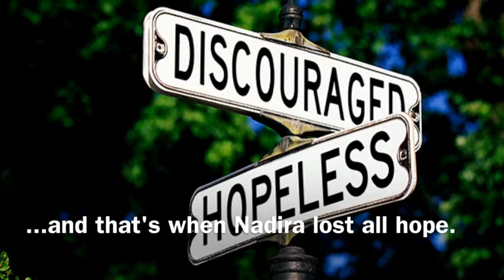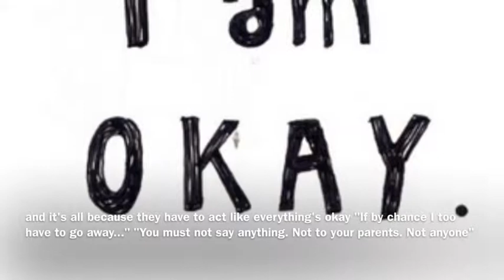Ask Me No Questions Trailer 2